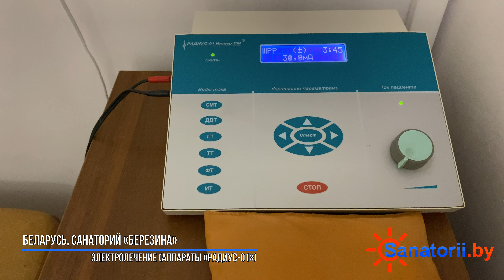Санаторий Березина - электролечение, Санатории Беларуси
🌲   Санаторий «Березина» расположен в светлом сосновом лесу Березинского района Минской области, является узкоспециализированной санаторно-курортной организацией, где отдыхающие могут пройти курс лечения болезней нервной системы и неинфекционных кожных заболеваний, таких, как псориаз, красный плоский лишай, нейродермит, атопический дерматит и др. В больнице в городе Березино отдыхающие при желании могут сделать УЗИ, кольпоскопию, холтеровское мониторирование.

👌   Расположение санатория на берегу реки в тихом живописном месте позволяет его отдыхающим наслаждаться атмосферой умиротворенности, спокойствия и гармонии. Здесь создается впечатление единения с природой, человек расслабляется и быстро восстанавливает силы. На территории санатория находится источник с родниковой водой, которая обладает целебными свойствами.

💕   Оздоровительный эффект природных лечебных факторов подкрепляется лечебными процедурами, представленными грязе- и электролечением, фитотерапией, гидротерапией кишечника, лечебными ваннами, массажным кабинетом и залом лечебной физкультуры.
Для размещения отдыхающим предоставляются светлые номера в двух двухэтажных спальных корпусах, а также номера блочного типа в главном корпусе.

💃   В свободное время гости здравницы могут посещать сауну с мини-бассейном, играть в бильярд, большой и настольный теннис, посещать кафе и дискотеки, совершать прогулки по территории. В летнее время имеется возможность посещать пляж, расположенный на территории санатория и оборудованный лежаками, а также пирс для любителей рыбной ловли.